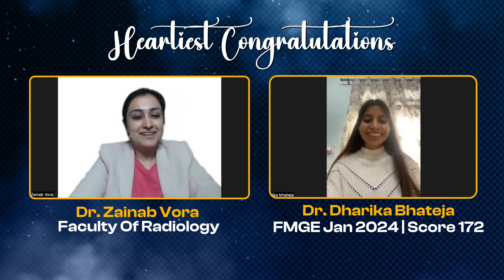First Attempt, 172 Score: Dr Dharika's Inspiring FMGE Journey with Dr Zainab Vora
Watch now to be inspired by Dr Dharika's incredible FMGE journey! In this video, she shares how she prepared for the exam while dealing with the responsibility after her father's demise. Join Dr Zainab Vora as she interviews Dr Dharika and learn how she cracked the FMGE with a headstrong score of 172, all in her first attempt. Don't miss out on this inspiring story of determination and success.
Thank you for choosing Cerebellum Academy for FMGE exam prep! Your trust means the world to us.
Cerebellum Academy
An Institute For The Students by Teachers..